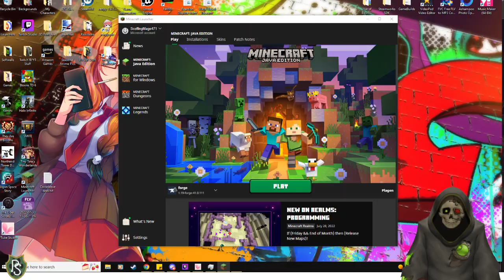Minecraft 1.19 Modded Survival Part 3 - 7/30 Stream